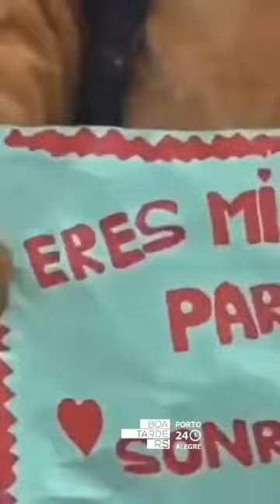Um Policial se disfarça de Urso para prender traficante!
Um policial disfarçado de urso de pelúcia prendeu uma suposta traficante de drogas em Lima, aproveitando as festividades  de Dia dos Namorados para surpreendê-la. Ele aguardou do lado de fora da casa da suspeita com um balão em forma de coração e uma placa romântica. Quando ela se aproximou, outro policial a prendeu, e a busca resultou na descoberta de substâncias suspeitas, A mãe e filha foram acusadas de tráfico de drogas, e a operação foi apelidada de "O ursinho do amor pela segurança".